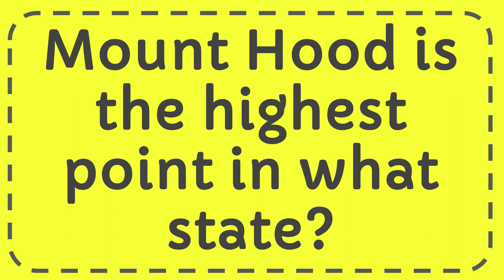Mount Hood is the highest point in what state?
Mount Hood is the highest point in what state? NEW VIDEO#